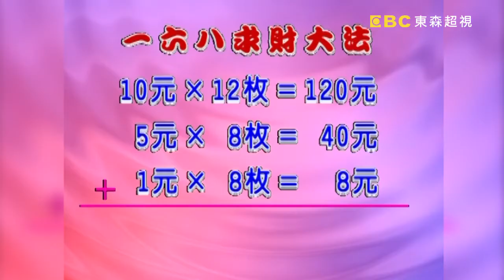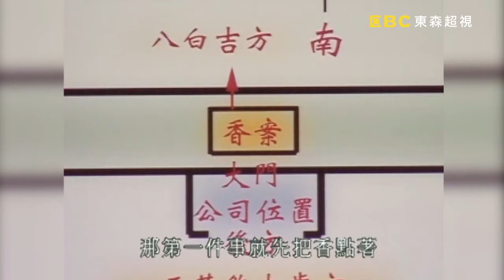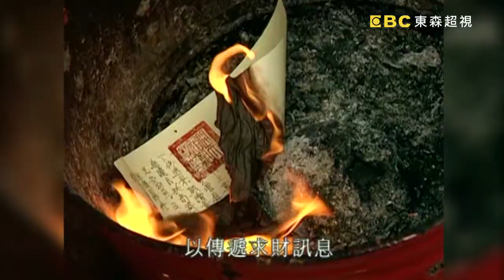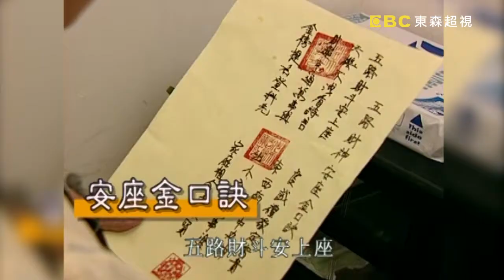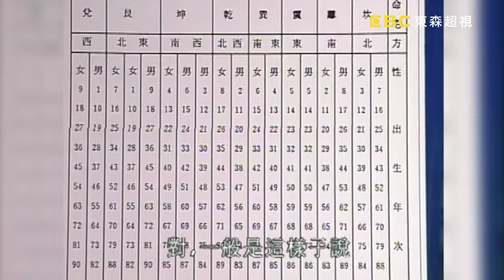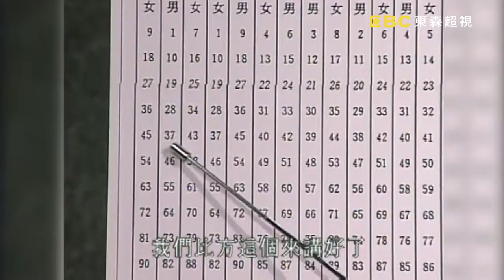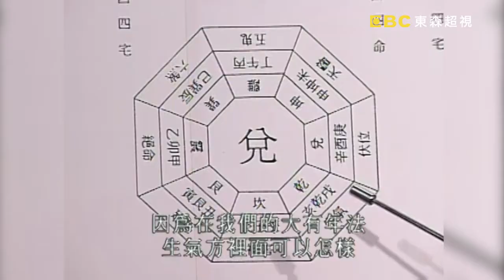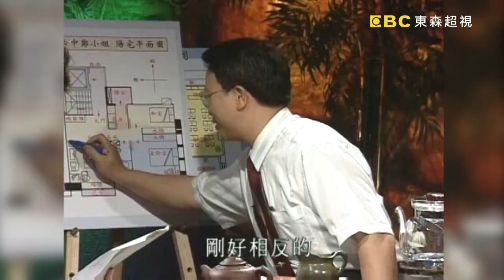秀髮亡魂！划算小資迎財神！星期天怕怕 第92集 | 靈異 | 通靈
主持：文英、秦偉
來賓：劉爾金

13:27陰魂不散
19:27划算迎財神
33:29台南千佛山
47:09 公寓型辦公室風水

★特別推薦《慎入！超驚悚撞鬼 通靈實錄